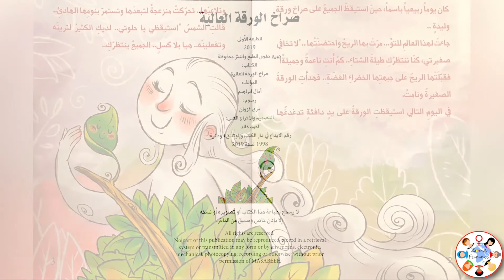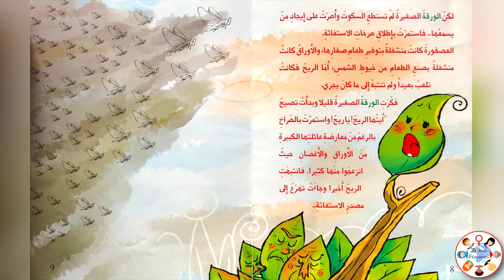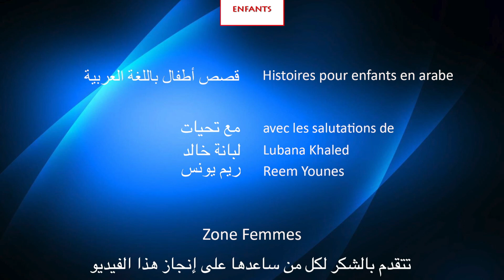ZoneFemmes.Enfants/des histoires en Arabe/histoire1- Sourakh alwarakah al3aliah#zonefemmes#histoires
Zonefemmes AISBL - Section enfants a le plaisir de publier pour vous la première histoire de la série de contes pour enfants en arabe, en coopération entre Zonefemmes Aisbl et les publication @Masabeehbooks pour enfants à Bagdad - Iraq.